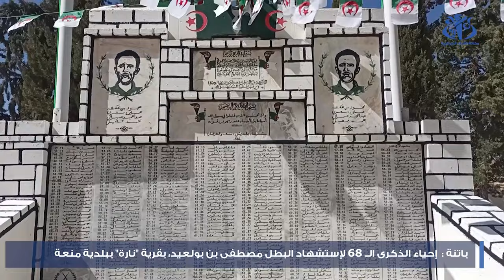باتنة: إحياء الذكرى الـ 68 لاستشهاد البطل مصطفى بن بولعيد بقرية " نارة" بلدية منعة